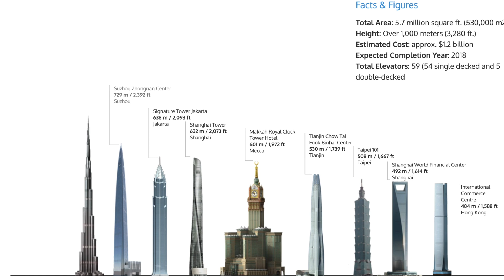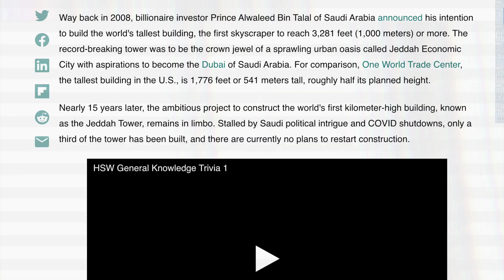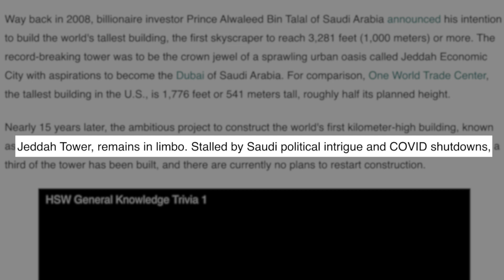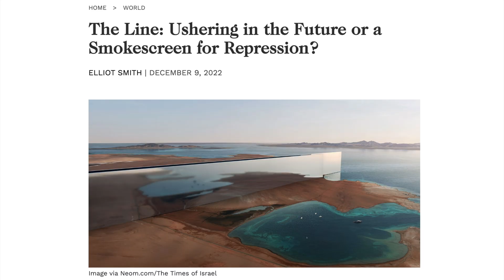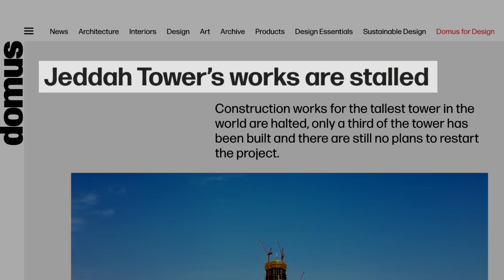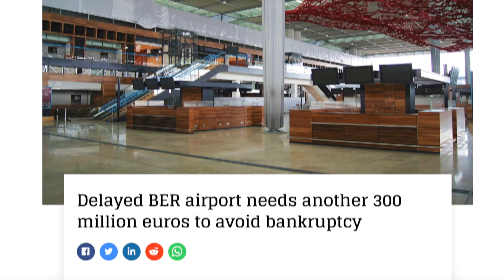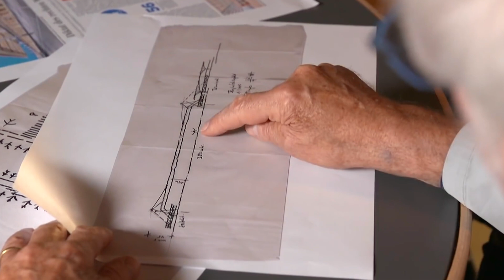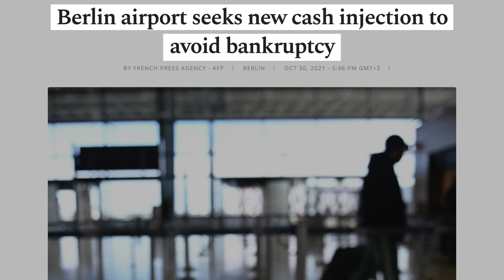Most Expensive Construction Mistakes in the World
In today's video, we will explore the most costly and disastrous construction mistakes that have occurred around the world. We’ll discuss how the Jeddah Tower, which has recently resumed construction, had been abandoned since 2018. Also, NEOM's The Line and all the controversy behind it. We'll see how small mistakes can have huge financial consequences.

Timestamps:

0:00 - Intro
0:35 - Jeddah Tower
2:37 - NEOM's The Line
6:12 - Eastern Span of San Francisco Bay Bridge
8:23 - Berlin Brandenburg Airport